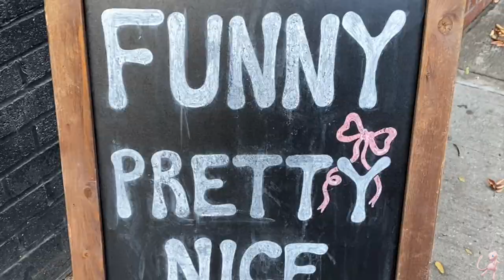nyc's ultimate food and shopping spots for all the girlies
hi friends,
a lil day in the life in new york city!!
cute cafes, darling bakeries and some sick stores to checkout.

love,
dove